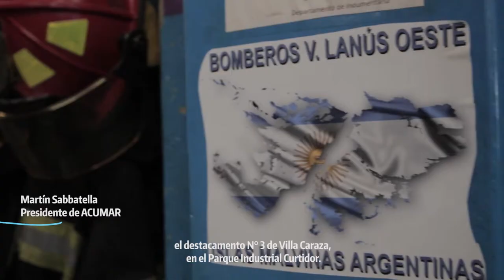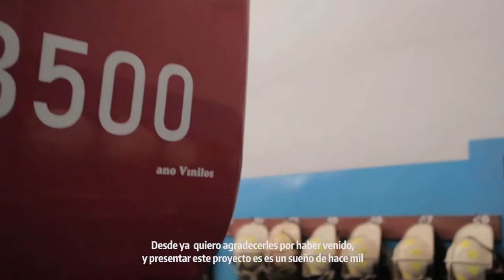Construcción del cuartel de Bomberos para el PIC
El Presidente de ACUMAR, Martín Sabbatella, visitó a una comisión de bomberos voluntarios de Lanús Oeste para comunicarles que ACUMAR construirá el Destacamento N° 3 de Villa Caraza, en el predio del Parque Industrial Curtidor (PIC).